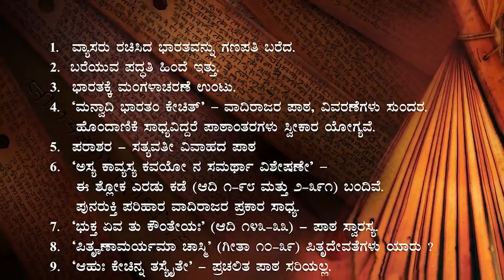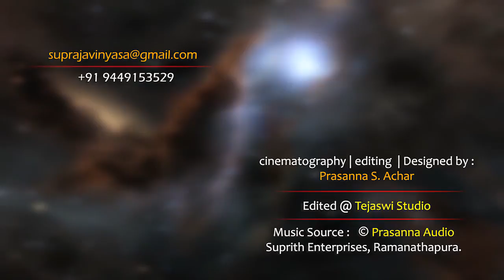Critical Study of Mahabharata readings | Vol 8 | Prof K Hayavadana Puranik